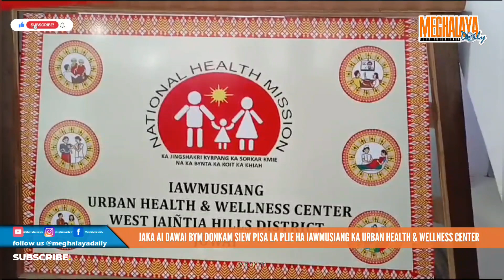JAKA AI DAWAI BYM DONKAM SIEW PISA LA PLIE HA IAWMUSIANG KA URBAN HEALTH & WELLNESS CENTER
U MLA ka Jowai Constituency ma Wailadmiki Shylla mynta ka sngi thohdieng ula plie paidbah ïa ka Iawmusiang Urban Health & Wellness Center kaba don mar myrshah bad ka Jowai Police Station.

Kane ka jaka ai dawai sorkar hapoh ka jingkmih jong ka ophis District Medical & Health Officer West Jaiñtia Hills District lyngba ka National Health Mission, ha kaba ki paidbah kiba donkam jingïarap na kane ka jaka ai dawai kim donkam ban siew pisa.

Hashwa ban plie ïa ka la don ka jingïalang ba lyngkot bala pyniaid da u Dr. K. Dhar Addl. District Medical & Health Officer, na ka liang u kongsan ma Wailadmiki Shylla ula ai ka jingïaroh ïa ka sorkar kaba la buh ïa ka thong kaba ha khmat eh ban pynbha ïa ka koit ka khiah.

Ula ong ka jingdon kane ka jaka ai dawai kan ïarap ïa ki paidbah bad ki nongshong shnong kiba marjan kumjuh ïa ki nongshong ïew, ula pyntip sa kawei ka Urban Health shen yn plie ha Mihmyntdu WJHD, kum u MLA u kwah ban pynbiang ïa ki jaka sumar naduh ki jaka nongkyndong khnang ban pynduna ïa ka jingpang jingshitom.

Halor kane ka jaka sumar u buh ka jingkyntu ïa ki paidbah ba kin shim kabu ïa kane da kaba khot lang ïa kiwei kiba donkam jingïarap ban leit mih sha kane ka Urban Health & Wellness Center, ha ka juh por u kyntu ïa ki nongtrei naduh ki Doctor, ki Nurse bad ki nongtrei ba ki long kiba pdiang sngewbha ïa ki nongwan shim dawai.

La ioh ruh ka jingkren na ka Dr. M. Syngkon, District Surveillance Officer, IDSP na u Waheh Shnong ka Iawmusiang ma Ajoy K Lywait, katba ïa ki kyntien ai khublei la ïoh na ka Dr. L. Pyrbot, Medical & Health Officer, Iawmusiang UHWC. La wan ban sakhi lang ïa kane ka sngi da ki nongtrei katei ka UH&WC ki Waheh Shnong bad kiwei de.